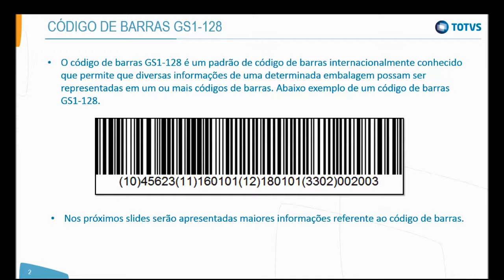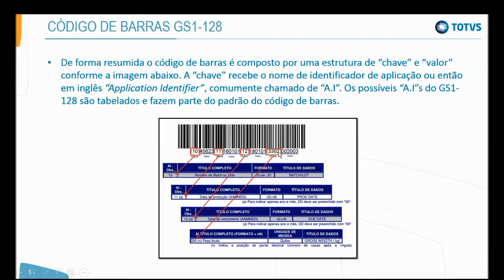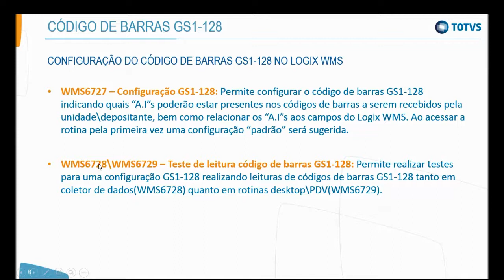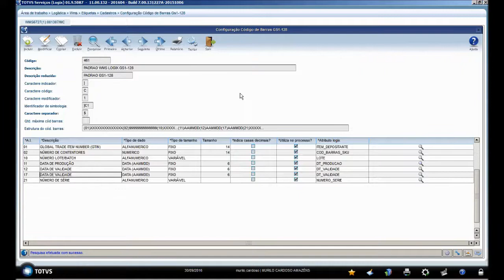How To | Configuração de Código de Barras GS1 128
Linha: Logix
Módulo: WMS
Rotina: Configuração código de barras GS1-128
Objetivo: Configurar o código de barras GS1-128 no WMS Logix.

O código de barras GS1-128 permite que diversas informações sejam registradas em um único código de barras, proporcionando assim maior segurança e agilidade no registro das informações.

Este vídeo apresenta como configurar a leitura de um código de barras GS1-128.